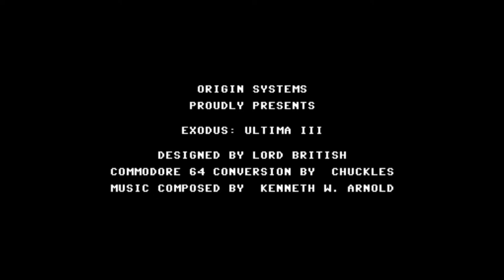Ultima III: Exodus 1984 Full Intro and Music - Ultima RPG Game Series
I really wanted to capture all of the magnificence of the Ultima III: Exodus C64 full intro and music, a top game beginning. You can battle for the heart of the history of the Ultima series and read, watch, listen and play the Ultima stories at The Dot Eaters

For Richard Garriott/Lord British's classic Ultima RPG game series, I let all of the marvelous music pieces play in their entirety in this video.